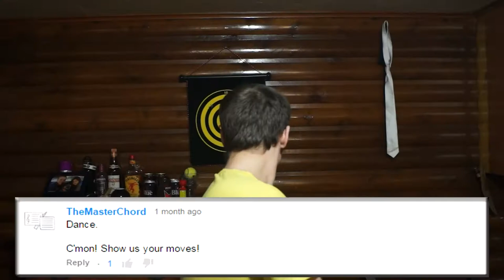Anything Goes - Episode 1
Leave me more comments down below for questions to answer and things to do and I'll do more of these!

Rubber Band Challenge: Coming tomorrow!
Out-takes: Coming tomorrow!